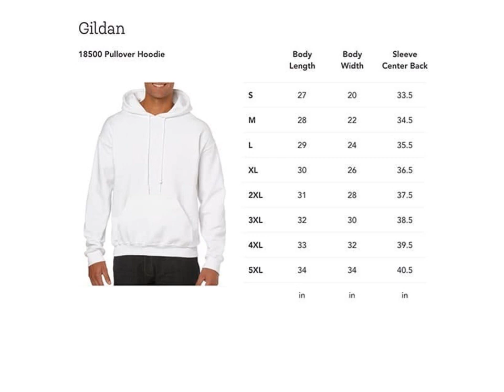Colorado Avalanche Hockey Team Champion T Shirt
Looking for a way to show your support for the Colorado Avalanche? Do it in style with this champion T shirt! This shirt is perfect for any fan, whether you’re wearing it to the game or just out and about. It’s made of high quality materials, so you can be sure it will last through all the seasons. Plus, it looks great too- the team colors and logo are printed on in a bold, athletic design. So show your spirit and pick up your Colorado Avalanche Hockey Team Champion T Shirt today!